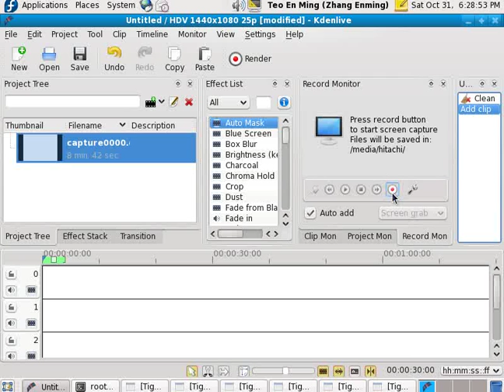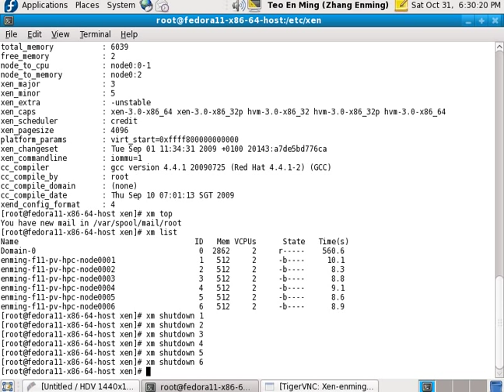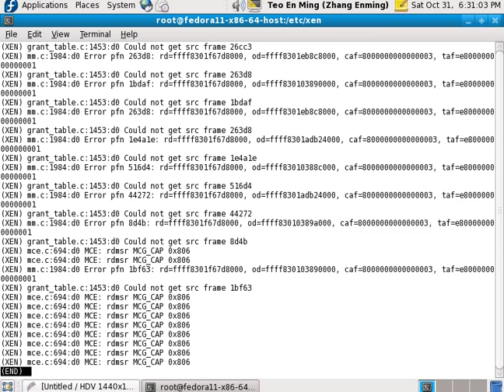How to Setup a Virtual Supercomputer Center or HPC Cluster using Xen Virtual Machines Part 2 of 2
Desktop screen video capture using Kdenlive open source video editor.

Mr. Teo En Ming (Zhang Enming) Dip(Mechatronics) BEng(Hons)(Mechanical Engineering)
Alma Maters:
(1) Singapore Polytechnic
(2) National University of Singapore
Age: 31 (as at 30 Oct 2009)
Height: 1.78 meters
Race: Chinese
Dialect: Hokkien
Street: Bedok Reservoir Road
Country: Singapore